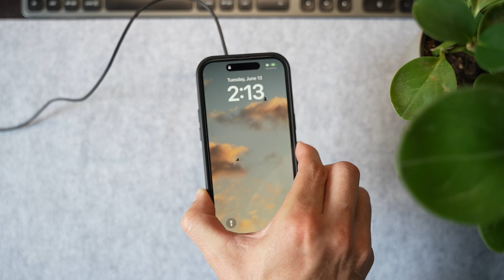Wood And Resin Wireless Charger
Wireless Charger

Perfectly simple, MagSafe compatible, USB-C, 1 of a kind Wireless Qi charger. CNC machined aluminum body. Every Wood+Resin inlay is unique and made at our shop in Elkhart, Indiana.

-Wood+Resin top, Aluminum housing
-Includes MagSafe Compatible magnets
-Works with thicker cases
-USB-C integrated cable (3ft long)
-Wall plug not included
-Designed, assembled and ships from our shop in Elkhart, Indiana